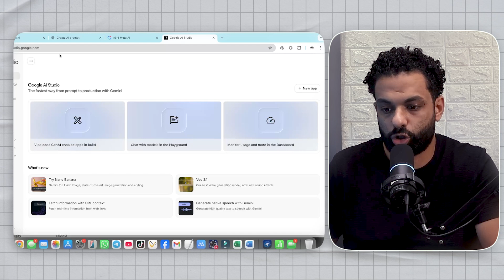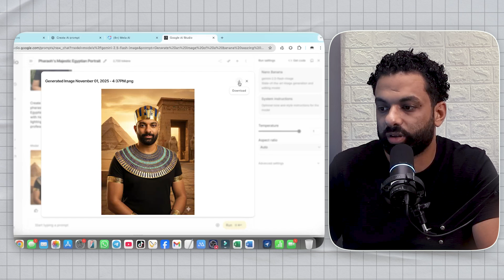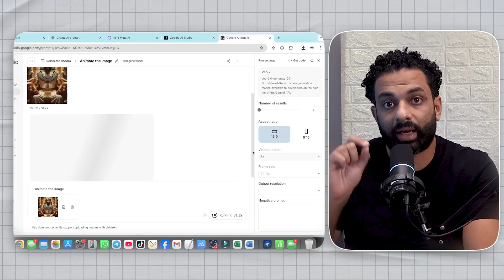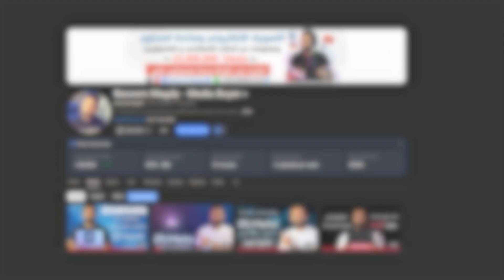تصميم و تحريك صورتك بالزي الفرعوني مجاناً بمناسبة افتتاح المتحف المصري الكبير 2025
فى الفيديو ده هشرحلك طريقة تصميم و تحريك صورتك بالزي الفرعوني مجاناً بالذكاء الاصطناعى بمناسبة افتتاح المتحف المصري الكبير 2025 .
في هذا الفيديو نشرح خطوة بخطوة تصميم وتحريك صورتك بالزي الفرعوني مجاناً بالذكاء الاصطناعي بمناسبة افتتاح المتحف المصري الكبير 2025 بطريقة سهلة وبسيطة يمكن لأي شخص تنفيذها من الموبايل أو الكمبيوتر.
الفكرة هنا إنك تقدر تستخدم أدوات الذكاء الاصطناعي في تصميم وتحريك صورتك بالزي الفرعوني مجاناً بالذكاء الاصطناعي بمناسبة افتتاح المتحف المصري الكبير 2025 لتظهر كأنك من زمن الفراعنة، ولكن بجودة واقعية ومجانية بالكامل.

الذكاء الاصطناعي أصبح اليوم وسيلة مذهلة للإبداع، ومن خلال هذا الفيديو ستتعلم كيف تقوم بعملية تصميم وتحريك صورتك بالزي الفرعوني مجاناً بالذكاء الاصطناعي بمناسبة افتتاح المتحف المصري الكبير 2025 بدون أي خبرة سابقة في التصميم أو المونتاج.
سنستعرض الأدوات والمواقع المجانية التي يمكنك من خلالها تنفيذ تصميم وتحريك صورتك بالزي الفرعوني مجاناً بالذكاء الاصطناعي بمناسبة افتتاح المتحف المصري الكبير 2025 بخطوات بسيطة وسريعة.

ومع اقتراب افتتاح المتحف المصري الكبير 2025، أصبح من الرائع أن نحتفل بهذه المناسبة المميزة بطريقة مبتكرة من خلال تصميم وتحريك صورتك بالزي الفرعوني مجاناً بالذكاء الاصطناعي بمناسبة افتتاح المتحف المصري الكبير 2025 ومشاركة الصور والفيديوهات على وسائل التواصل الاجتماعي.

سواء كنت صانع محتوى أو مجرد محب للتراث المصري، الفيديو ده هيساعدك على تجربة تصميم وتحريك صورتك بالزي الفرعوني مجاناً بالذكاء الاصطناعي بمناسبة افتتاح المتحف المصري الكبير 2025 بسهولة واحترافية.
كل ما تحتاجه هو صورة واضحة لك وبعض الأدوات المجانية التي نعرضها في الفيديو لتبدأ رحلتك مع تصميم وتحريك صورتك بالزي الفرعوني مجاناً بالذكاء الاصطناعي بمناسبة افتتاح المتحف المصري الكبير 2025 في أقل من دقيقة.

شاهد الفيديو للنهاية لتتعرف على كل التفاصيل الخاصة بعملية تصميم وتحريك صورتك بالزي الفرعوني مجاناً بالذكاء الاصطناعي بمناسبة افتتاح المتحف المصري الكبير 2025، واستمتع بتجربة فريدة تمزج بين التكنولوجيا الحديثة والتاريخ المصري العظيم.